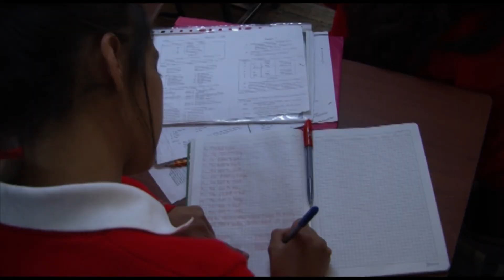Bachillerato Internacional APCH Guaranda